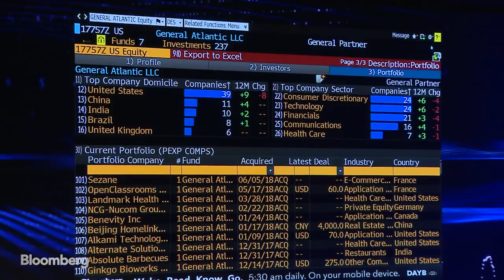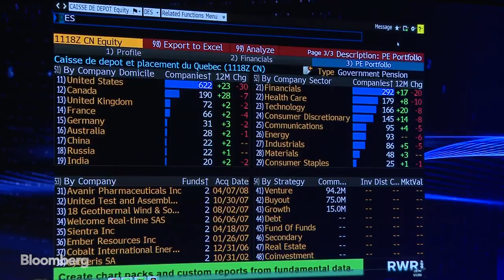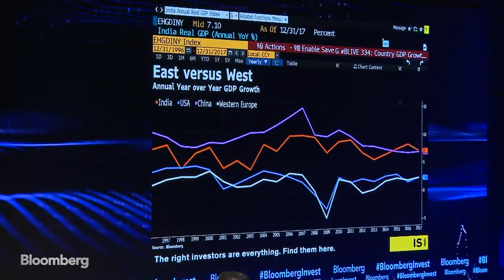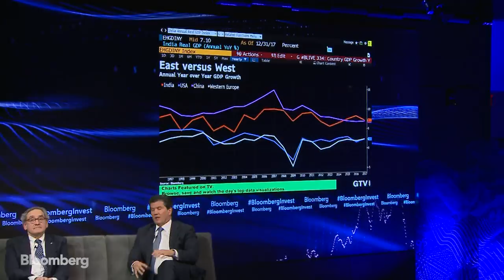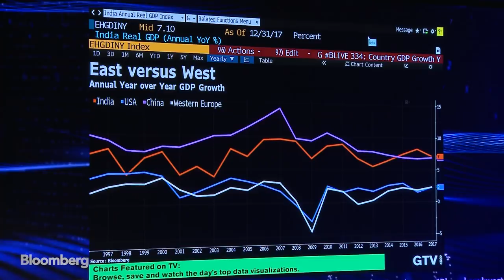Sabia, Ford on the Alternative Investment Landscape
Jun.05 -- Bill Ford, chief executive officer of General Atlantic, and Michael Sabia, president and chief executive officer of Caisse de Depot et Placement du Quebec, talk about the role of alternative investments with Bloomberg's Christine Harper at Bloomberg Invest in New York.